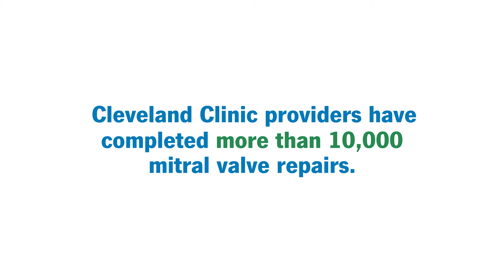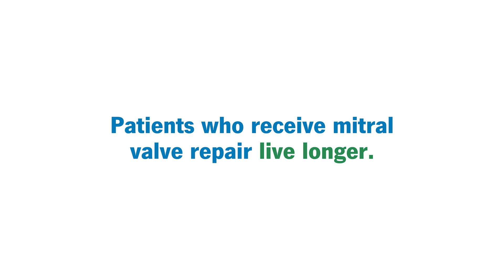Why Mitral Valve Repair Is the Right Choice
Mitral valve repair is a treatment option for people who have mitral valve disease. It involves open-heart surgery to fix problems with your mitral valve. Marc Gillinov, MD explains the procedure and why Cleveland Clinic excels at it.